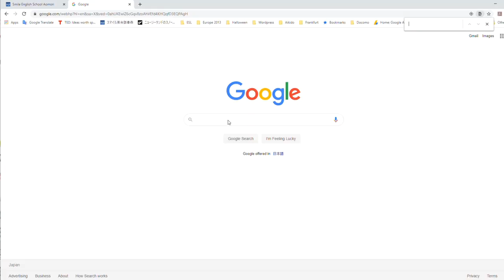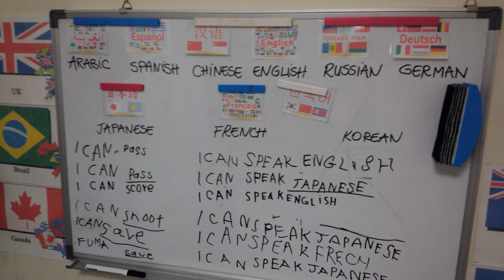オンライン•スマイル英会話青森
今回はスマイル英会話青森の教師としてこのビデオを作りました。
青森市にもコロナちゃんが登場したのでこれからのレッスンについての案内をしたいと思います。

これからはオンラインの英語のレッスンをやるには
ZOOMっと言うアプリ / ソフトが必要になります。

ダウンロードはこちらからでお願いします。